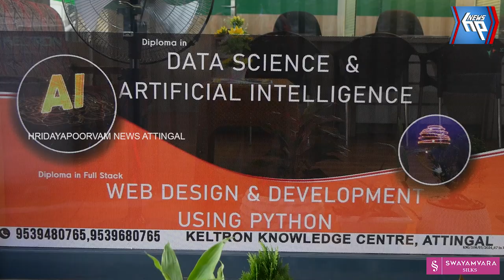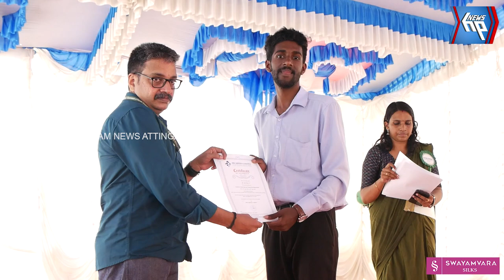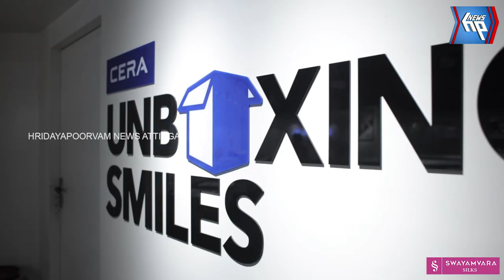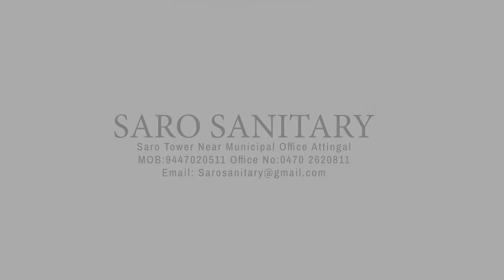ജേർണലിസം പഠിക്കാം ഇനി ആറ്റിങ്ങൽ കെൽട്രോൺ നോളജ് സെന്ററിൽ